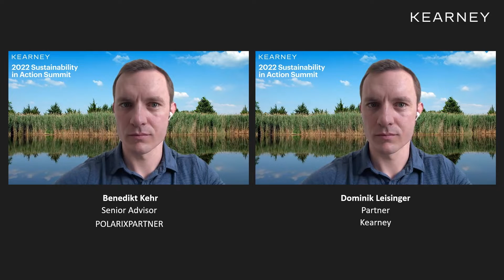2022 Sustainability in Action Summit | The next generation of products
The impact of humankind on our planet is never far from the headlines these days, with UN Secretary-General António Guterres describing the latest report from the Intergovernmental Panel on Climate Change (IPCC) as “nothing less than a code red for humanity.” Just as the advent of the Internet changed our communication systems beyond recognition, the move toward a more sustainable future is poised to disrupt traditional industries with new strategies, new entrants, new business models, and, importantly, new risks. A systemic shift on this scale won’t happen overnight, nor will it happen without the support of robust working partnerships between the public sector and business leaders. But it must happen—and swiftly.